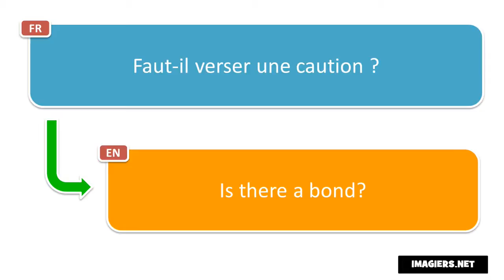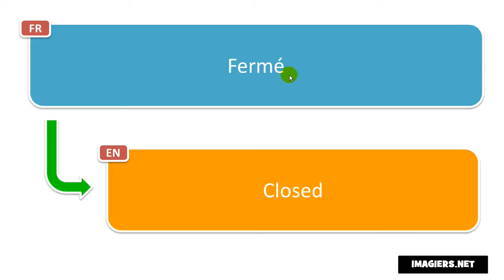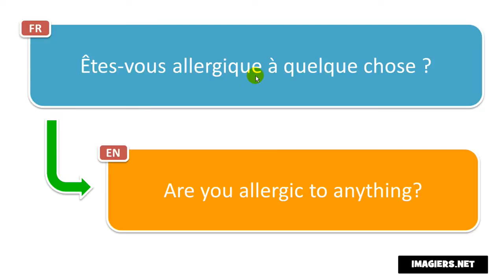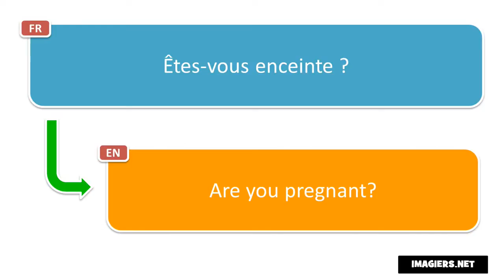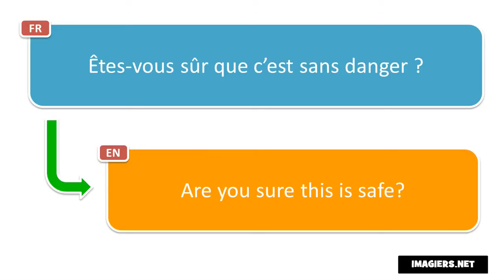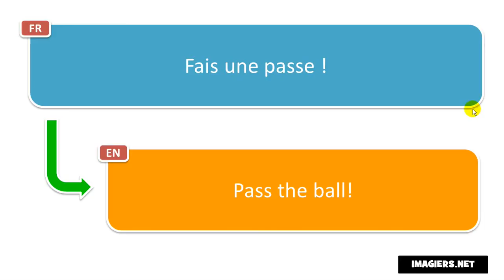Learn 20 French phrases # 15